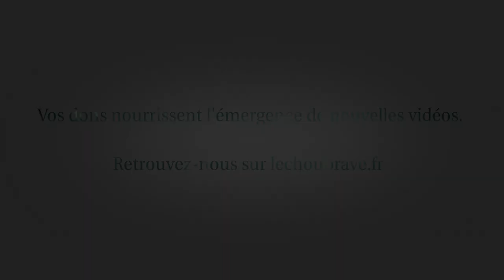Armelle voit la vie en cru !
La comédienne Armelle Lesniak a découvert le cru il y a 1 an et demi. Cette nouvelle manière de s'alimenter l'a transformée sur de nombreux plans, si bien qu'elle a décidé de partager son expérience. Dans cette interview pour Le chou brave, elle raconte comment l'alimentation vivante est entrée dans sa vie, quelles sont les personnes qui l'ont inspirée, et en quoi sa vie "toute crue" a été pour elle une vraie petite révolution.

Retrouvez Armelle au théâtre dans Nelson, actuellement en tournée.

 La BraveTeam Directeur de production : Christophe Fender
Réalisateur, monteur et caméraman : Simka
Rencontre avec Séverine Bouchardon

Licence CC0 - Le Chou Brave 2015